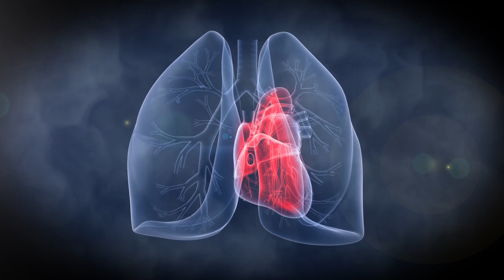Breathe Logo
An exercise in Motion Graphics